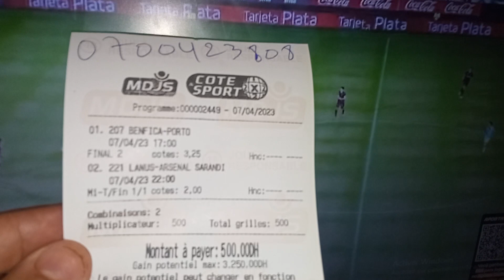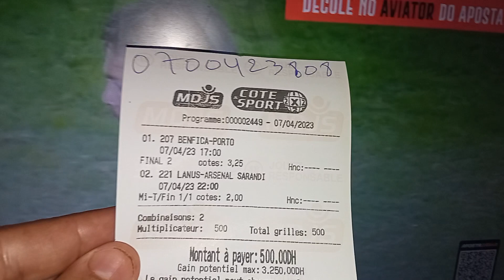الورقة الاولى مباريات يوم الجمعة 07/04/2023 cote sport 1xbet Today's match predictions اغاراس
الكوطي المعجزة
الرجال بالرجال ترقبوا سهرة ليلة الجمعة
اغاراس اغاراس هو الشعار ديالنا ديما